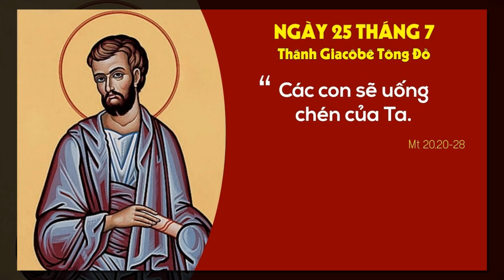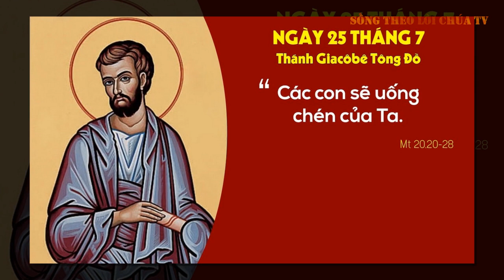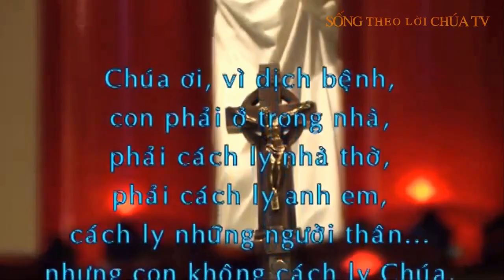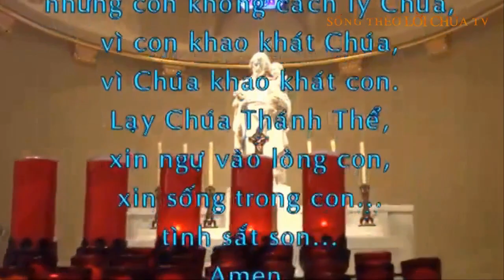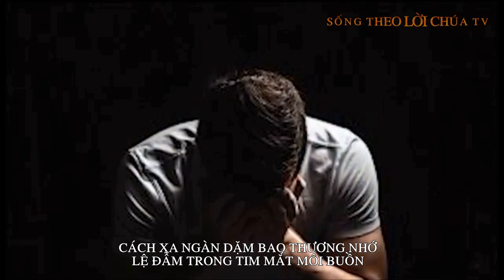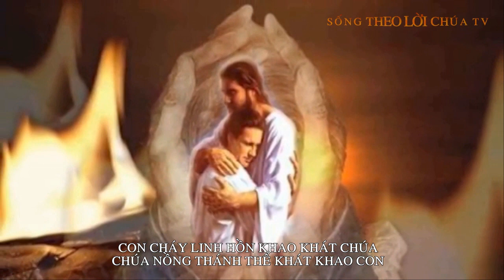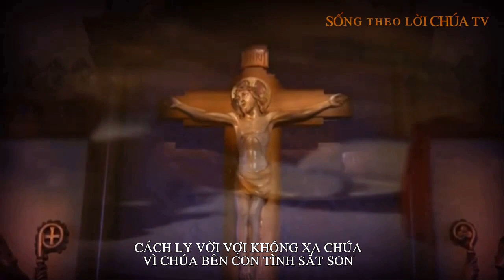LỜI CHÚA NGÀY 25/7 LỄ THÁNH GIACÔBÊ TÔNG ĐỒ - PM CAO HUY HOÀNG, ĐỨC TRỌNG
Bài hát trong Video :CHÚA LUÔN Ở TRONG CON
           Sáng tác thơ & nhạc: PM. Cao Huy Hoàng

1. Con ở nhà buồn nhung nhớ Chúa. Chúa trong vuông tím nhớ nhung con
Chúa ơi dịch bệnh bao lâu nữa, chẵng lẽ đôi tim quá mỏi mòn
Con cháy linh hồn khao khát Chúa, Chúa nồng thánh thể khát khao con
Cách ly vời vợi không xa Chúa, vì Chúa bên con tình sắt son
2. Con ở một mình im vắng quá, Chúa trong vuông tím im vắng hơn
Cách xa ngàn dặm bao thương nhớ, lệ đẫm trong tim mắt môi buồn
Chúa ơi ngự vào lòng cung kính, người sống trong  con tình sắt son
3. Con ở một vùng xa thăm thẳm, Chúa thương con lắm đến thăm con
Bánh thiêng mầu nhiệm con say đắm, lòng ngất ngây vui mắt môi hồng
Chúa ơi huyền diệu ân thánh Chúa, người mãi trong con tình sắt son
Đ/k. Không có gì có thể,tách con ra khỏi tình yêu Chúa, Chúa ơi !
Không có gì ngăn được, lòng con mến yêu Chúa, mến yêu muôn đời